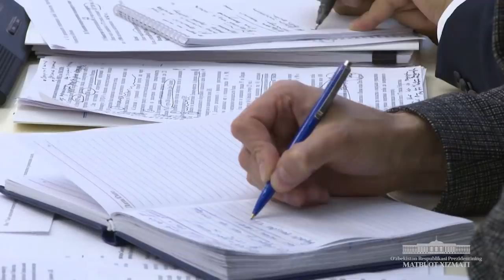Коронавирус пандемиясининг иқтисодиётга таъсири бўйича видеоселектордан лавҳа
Президент Шавкат Мирзиёев раислигида коронавирус пандемиясининг аҳоли турмуш даражаси ва иқтисодиёт тармоқларига салбий таъсирини юмшатиш масалаларига бағишланган видеоселектор йиғилиши бўлиб ўтди.
Иқтосодий тармоқларга қатор имтиёзлар белгиланди. 10 триллион сўм эвазига Инқирозга қарши жамғарма шакллантирилади. Коронавирус таъсири энг юқори бўлган иқтисодиёт тармоқларига солиқ таътиллари ва кредит қарзлари бўйича имтиёзлар бериш, бюджет ссудалари ажратиш юзасидан вазифалар белгиланди. Йил якунига қадар солиқ текширувларига мораторий эълон қилинади ва қийналган корхоналарга солиқ қарзлари учун пеня ҳисоблаш тўхтатилади.
Тиббиёт ходимларини моддий ва маънавий қўллаб-қувватлаш бўйича кўрсатмалар берилди.
Под председательством Президента Шавката Мирзиёева состоялось видеоселекторное совещание по вопросам смягчения негативного воздействия коронавирусной пандемии на уровень жизни населения и отрасли экономики.
Определен ряд льгот для отраслей экономики. Создается Антикризисный фонд в объеме 10 триллионов сумов. Определены задачи по предоставлению налоговых каникул и преференций по кредитной задолженности, выделению бюджетных ссуд отраслям, наиболее подверженным воздействию коронавируса. Будет объявлен мораторий на налоговые проверки до конца года, начисление пени по налоговой задолженности предприятий будет приостановлено.
Даны поручения по материальной и моральной поддержке работников системы здравоохранения.